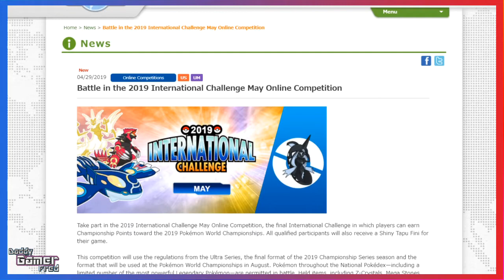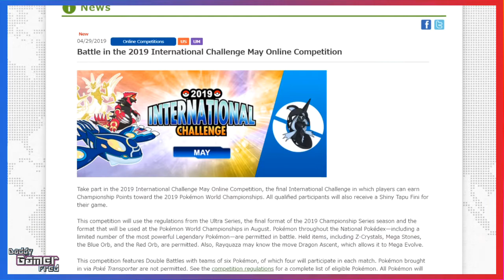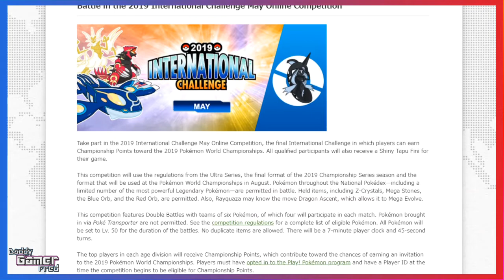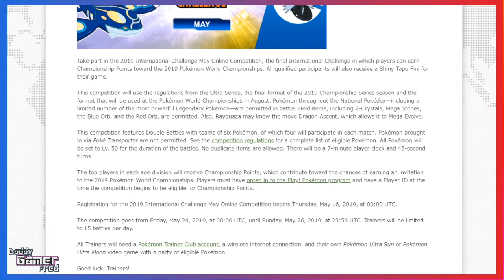How To Go Get A FREE Shiny Tapu Fini? In Pokémon Ultra Sun & Ultra Moon May Online Competition